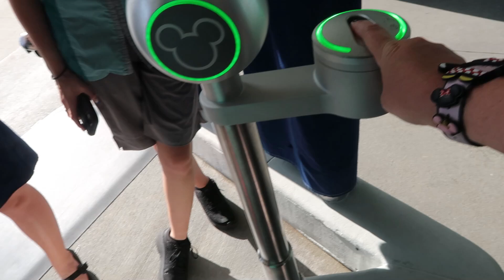First Time On Rise of the Resistance||Lunch off property||Hollywood Studios & Dinner at Rix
Today, we finally feel like we are back on track. We make our way over to MK and enjoy the low lines and hop on a few of our favorites. We go to lunch off property come back to our room to rest and them make our way over to Hollywood Studios. Rise of the Resistance is such and awesome ride. Then we finish off our night with a little snack at Rix.